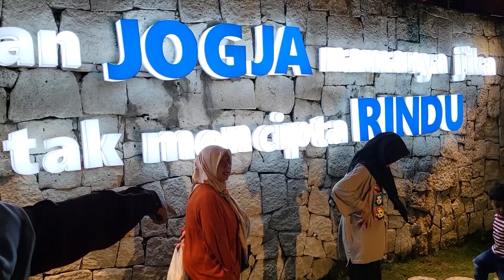HEHA SKY VIEW JOGJAKARTA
Menikmati pemandangan Daerah Istimewa Yogyakarta (DIY) dari ketinggian merupakan salah satu pengalaman wisata yang sayang dilewatkan. Di Video ini kita lagi mampir di wisata daerah gunung kidul HeHa Sky View namanya.
Berdasarkan informasi dari situs HeHa Sky View, fasilitas itu meliputi area taman, spot foto, area bean bag, pertunjukkan musik, HeHa garage, toko suvenir, musala, toilet, area parkir, dan jalur kursi roda.
kalau kalian ke jogja jangan lupa mampir juga ke Heha Sky View di jamin puas banget .